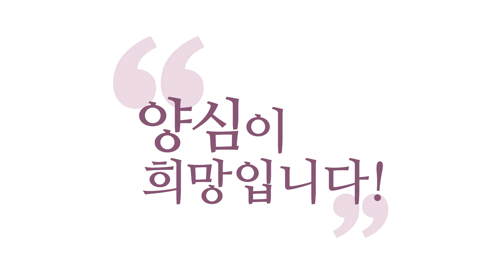[3분 인문학] “몰라!” 하면 도피 아닌가요?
- (2016130 화엄경) “몰라!” 하면 도피 아닌가요?
어떤 분들이 이렇게 얘기하죠.
“몰라!” 하면 도피 아닌가요?”
별걱정 다 하세요. 그렇죠?
지금 살기도 힘드신 분들이
“몰라!” 해서 좀 사시라고 하니까
“이건 좀 도피 아닌가요?”

여러분 아파서 지금 막 숨넘어가게 생겼는데
치료하러 갔더니 진통제 놓으려고 하니까
“저는 도피하고 싶지 않습니다. 온몸으로
이 통증을 한번 이겨내 보고 싶습니다.”
이러시는 분 계시는가요?
빨리 놔 달라고 하겠죠.
그러면서 “몰라!” 좀 하라고 그러면
“이건 저는 좀 도피하는 거 같아서 걸리네요.”

이해되시죠? ‘감기’ 그러면,
감기약 드시는 건 도피죠. 온몸으로
감기를 이겨 내셔야죠. 이해되세요?
좋은 대학 졸업장 가지고
사회를 맞이하는 건 좀 도피 아닌가요?
생으로 한번, 대학 졸업 안 하고
부딪혀 보셔야죠. 이해되세요?
뭐 이런 식 논리는 끝도 없죠.

그런 게 아니에요. 도피가 아니에요.
적극적으로 여러분이 무기를 하나 쥐는 겁니다.
즉 뭔 얘기냐 하면요, 저는
그런 분들한테 이런 얘기 드리고 싶어요.
“제 마음이 괴로운데요, “몰라!”로
도피하는 건 좀 아니지 않나요?”

괴로운 마음을 내려놓지도 못하시면서
무슨 도피를 얘기하십니까?
마음 관리를 하시려면요
괴로운 감정을 “몰라!” 하면
“몰라!” 해낼 수도 있어야 돼요.
이게 도피가 아니라니까요.
“됐어.” 하면 그냥
“됐다!” 하고 사라져야 돼요.

마음을 경영하는 능력이 있느냐를 물어보는 거지,
“몰라!”를 도피로 하시면 안 돼요.
제거하는 거죠. 처리하는 거죠.
(이게 안 되면) 감정 처리를
못 하신다는 얘기예요, 실제로는.
부정적 감정을 처리 못 하고
계신다는 것을 처리하라고 했더니
“그건 좀 도피가 아닌가요?”
이렇게 생각하시면 안 된다는 거예요.

그래서 너무 그런 식으로
생각을 그런 데로만 깊게 하시고,
이렇게 진짜 필요한 데는 안 하시고,
필요 없는 데는 너무 골몰하시고,
이런 경향이 많아요. 그래서 제가 미리 좀,
혹시 이런 질문 나올까 봐 미리 말씀드립니다.